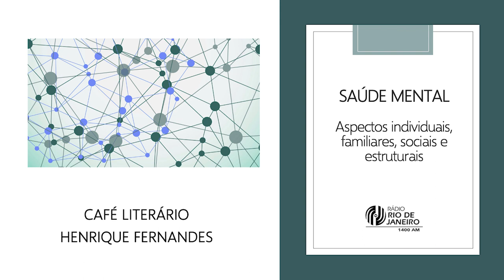Saúde Mental 01 - Café Literário